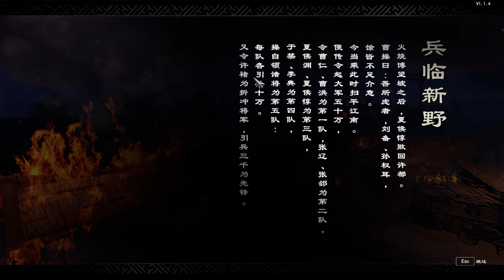Zhuge Liang's First Battle at Bo Wang Po | Three Kingdoms Zhao Yun Let's Play Part 25